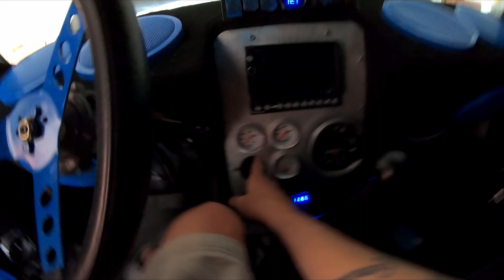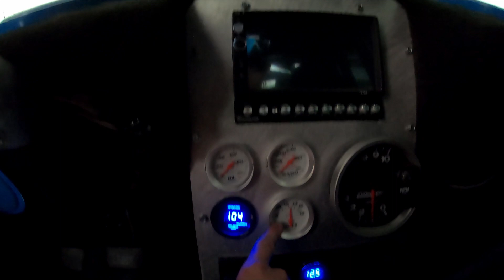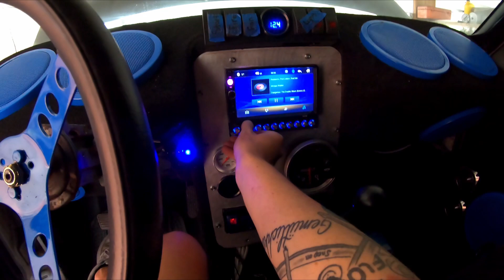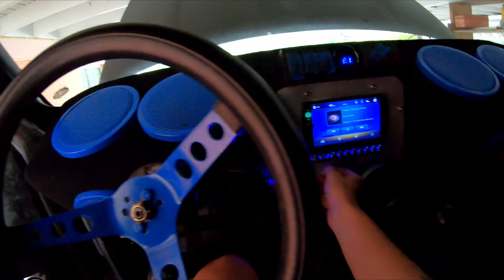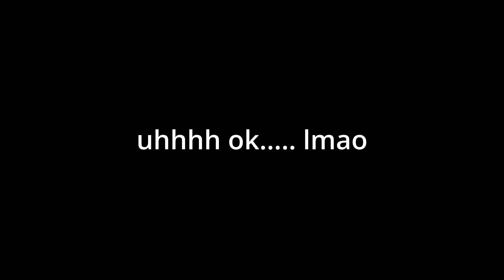Things have changed, also s10 update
this video was really hard to make but its time you guys know.